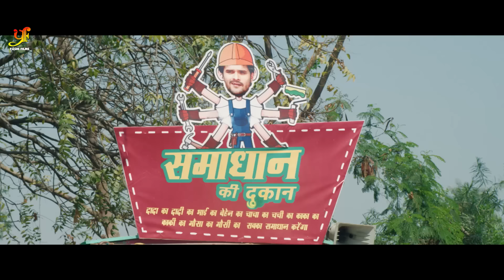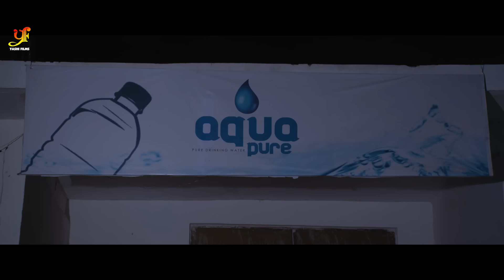Khesari Lal Yadav, Kajal Ragawani का कॉमेडी मूवी | Bhojpuri Comedy Movie 2023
►Khesari Lal Yadav, Kajal Ragawani का सुपरहिट कॉमेडी मूवी | Bhojpuri Comedy Movie 2023

►Digital - Anil Kumar Singh, Ram Prasad Haldar & Awadhesh Kumar

Copyright: YASHI FILMS Pvt Ltd.